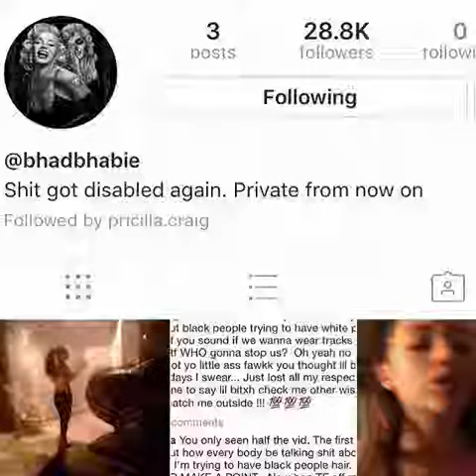bhadbhabie private pictures